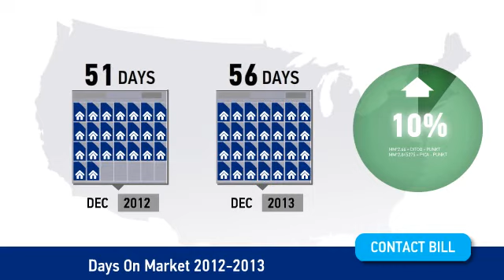Chandler Arizona Real Estate Market Update for January 2014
Get a 60 second market update on the Chandler Arizona real estate market from The Ryan-Whyte Team at RE/MAX Infinity in Chandler Arizona!